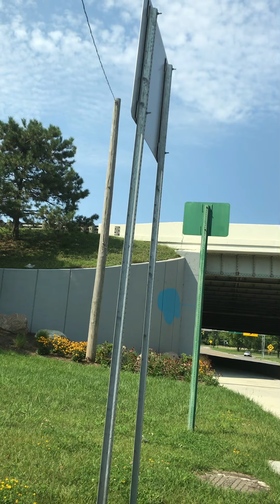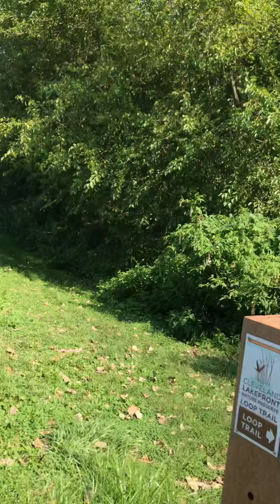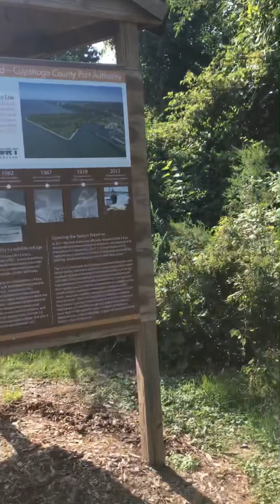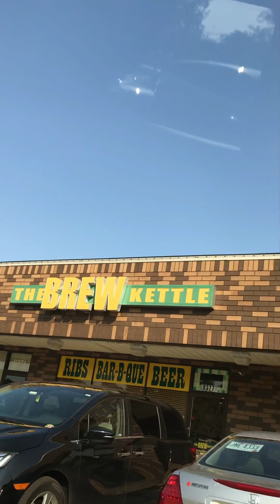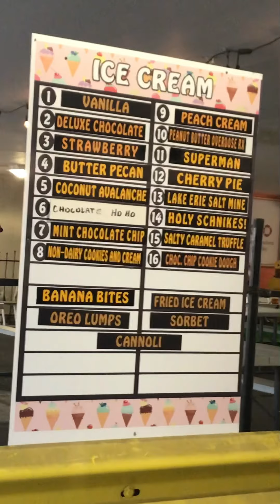Lakefront Nature Preserve : 8-21-21